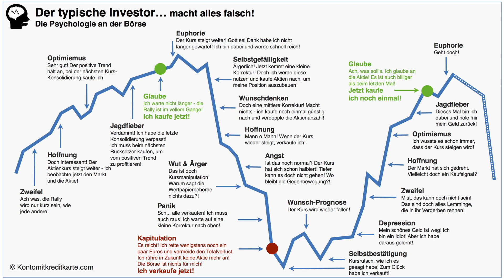Emotionen und die Börse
Haben Sie schon einmal einen Handel an der Börse aus einer Spontanreaktion abgeschlossen? Nein? Das glaube ich Ihnen nicht. So ziemlich jeder Investor hat schon einmal aus emotionalen Gründen eine Aktie gekauft oder verkauft und danach oftmals festgestellt, dass es ein großer Fehler war, das zu tun. Der Chart im Bild soll das auf humorvolle Weise verdeutlichen.

Welche Emotionen sind für Investoren besonders gefährlich und was kann man tun um sich von diesen nicht negativ beeinflussen lassen?